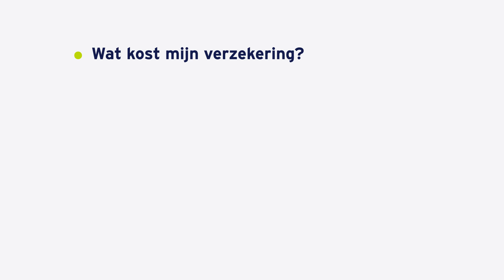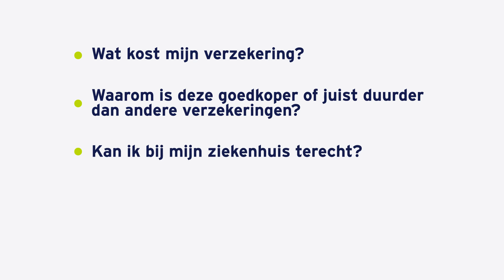Westfriesgasthuis Onbezorgd verzekerd Explanimation uitleganimatie | StoryTailors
Deze video van StoryTailors geeft u een indruk van onze stijl en kwaliteit van werken 💪.